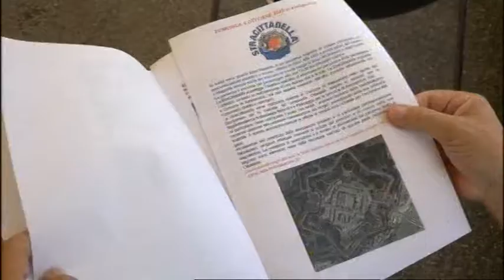26/06/2020 - StrAlessandria Day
26/06/2020 - StrAlessandria Day